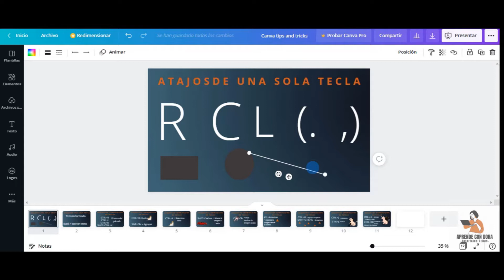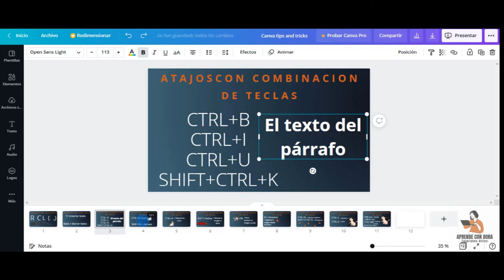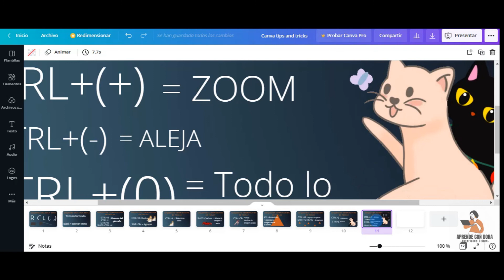✨ ATAJOS Teclado | Canva Keyboard Shortcuts💕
Aprende más de 20 atajos de teclado que puedes aprovechar en Canva para agilizar tu trabajo y ser más productivo.

Si conoces más atajos comparte en los comentarios, así podrás ayudar a otros emprendedores. Si tienes alguna solicitud de video, con mucho gusto lo atiendo!

 ✨VIDEOS DE CANVA QUE TE PUEDEN INTERESAR✨

► Como editar videos Gratis en Canva y Truco para agregar Variedad de Blob Liquid Effect 2022=
► Cómo agregar MÚSICA a tus diseños de Canva | How to ADD Music to your Canva Designs =
► Cómo agregar MÚSICA a tus diseños de Canva 2022 | How to ADD Music to your Canva Designs =

keyboard shortcuts
canva tips
atajos canva